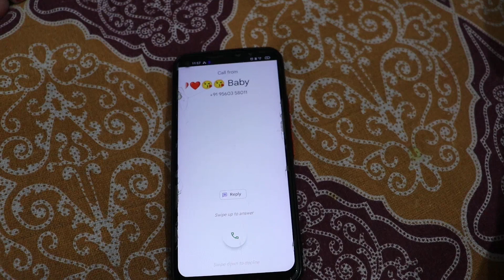Sweety Se Breakup|| स्वीटी से ब्रेकअप || Funny vedios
Sweety Se Breakup|| स्वीटी से ब्रेकअप || Funny vedios || ‎@The Renu Creation

This vedios is besed on Brother sister funny reactions at home and they both jealous to each other

Support